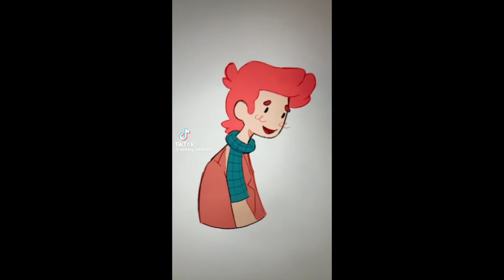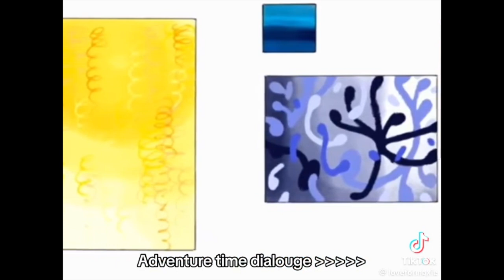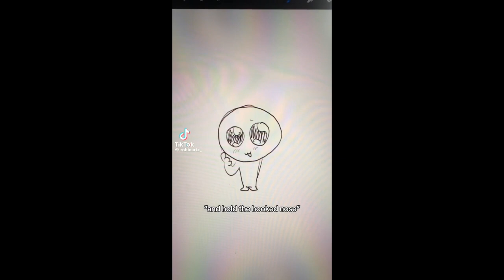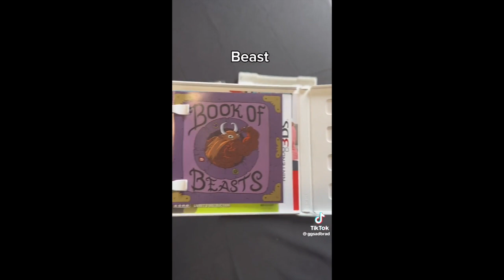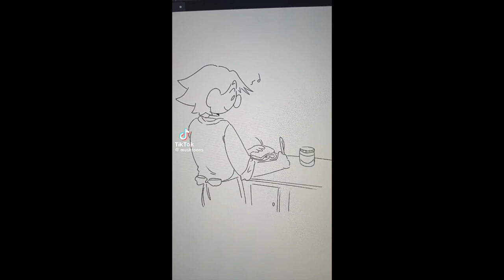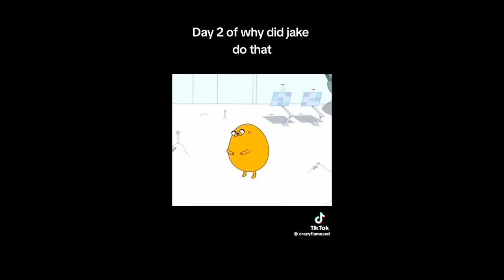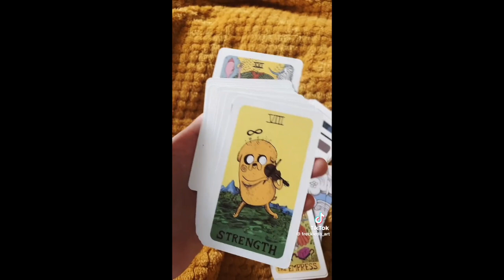adventure time tiktoks because it's my special interest!